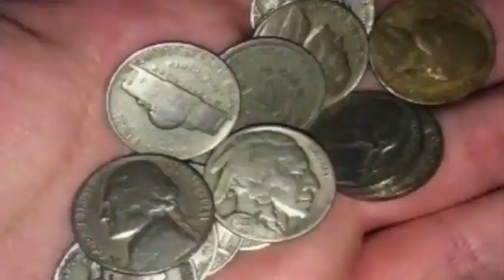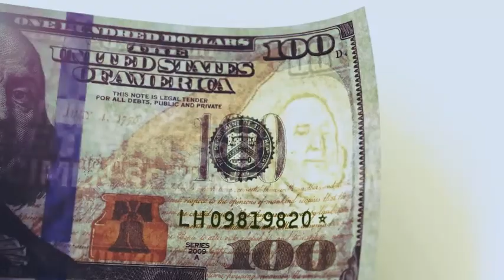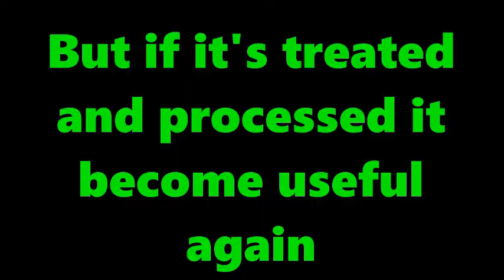WOLD ECONOMIC ISSUES@TimelineChannel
In these documentary series we will cover everything which helps human kind to improve and be aware of what can easily put you through hell @TimelineChannel @60minuteslongplay